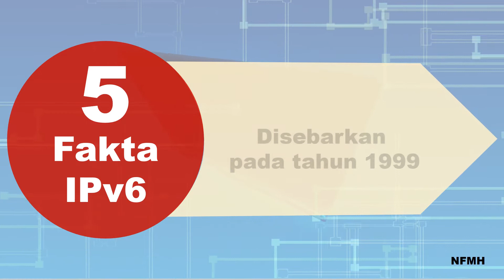5 FAKTA IPV6 NFMH